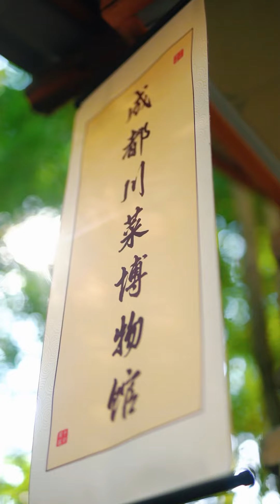One of China's classic cuisines, Red Oil Noodles.